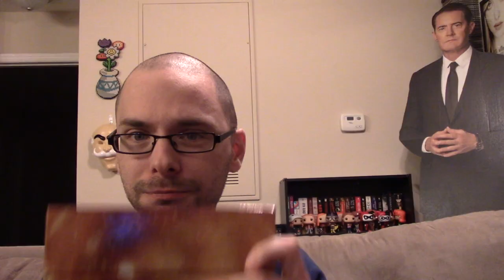Leninhawk's Trying: Vero Rebanaditas Watermelon Lollipop w/ Chile Powder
Brad from the theater has given me something else to try, presenting it to me with homoerotic double entendres galore! While attempting to film this in a way that would keep Brad from photoshopping dicks into my mouth for GIFs, I try this Mexican candy lollipop with chile powder on it. I was expecting it to taste like Tajin but...